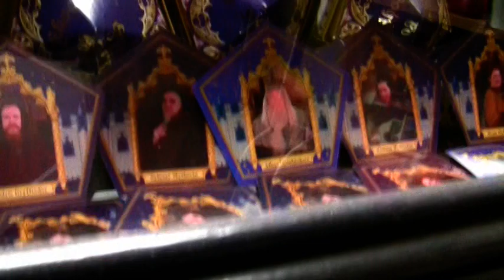How Harry Potter Has Influenced My Life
This video is a submission to the "Finding Hogwarts" DVD compilation.